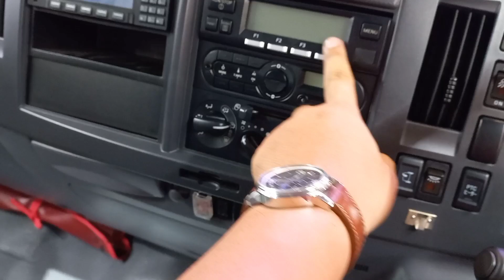Boots Isuzu Astra di GIIAS 2022 || LAGI2 TRUK EV JADI PRODUK ANDALAN DI BOOTS INI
Ga ada yg terlalu baru dan spesial ya di boots isuzu, hanya ada truk ev tapi sayangnya tampilan mirip2 saja dengan truk elf pada umumnya.

Selain itu truk evnya jg sudah di pasang box jadi kita tidak bs lihat spek utuh chasisnya.

Sayang sekali.